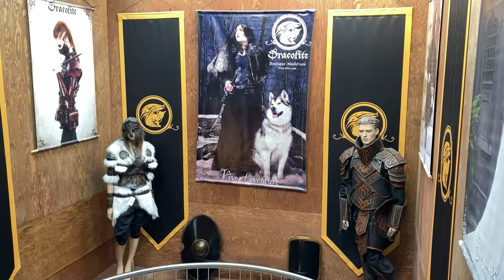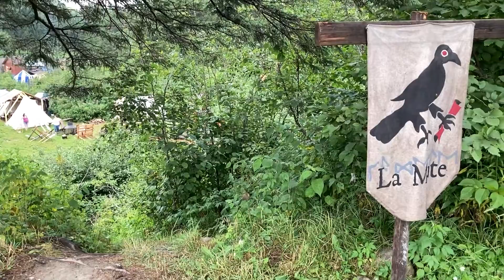My (Mostly) Leisurely Trip to Bicolline (2022)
My time at the Duchy of Bicolline was an amazing unforgettable experience and I’m glad to have gone. I went with the Voyage North and a lot of things were covered by them and it was great to be able to just show up, have a cot and tent ready, with add ons available like bedding and sleeping bags as well as having lunch and dinner covered each day. They aren’t the only way to get to Bicolline, but they are one way to have everything covered if you come from overseas or too far to commute.

Friends, fighting, concerts, unforgettable characters, incredible nature, beautiful buildings, Bicolline really had it all. It’s one thing to see videos of it online, and it’s a whole other thing to see it in person. I’m really grateful I got to go.

I hope you guys enjoy this video about my experience. Let me know about yours in the comments below, or link your own experience at Bicolline video I’d love to hear about it.

Credits:

Music: The Lone Wolf, Celtic Ambiance, Dungeons and Dragons, Towards the horizon, Dragonquest, Horsemen approach, Shelter song, Adventure, and Wintersong by Alexander Nakarada